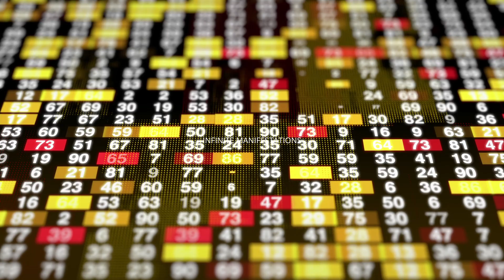The Art of Letting Go: Embracing Change and Finding Inner Freedom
Unlock the Power of Letting Go: Your Path to Spiritual Growth, Manifestation, and Numerological Exploration

Discover the transformative art of letting go, a daily practice that leads to profound spiritual growth and paves the way for manifestation mastery. Dive into the world of numerology, where your unique life path numbers hold the key to unlocking your true potential.

Embrace mindfulness, forgiveness, and the magic of affirmations as you navigate your ongoing journey of release and renewal. Explore the infinite possibilities of your existence and co-create your reality with the universe. Join us on this inspirational quest for abundance, purpose, and a deeper connection to the cosmos. Start your transformative journey today!

I sometimes include products I think are useful for you. 🙏

🔔 Best Sleeping/Meditation Headphones

🏆 My Goal 🏆

Hello beautiful Soul! Infinite Manifestations is a place for people who´re interested in manifestation, numerology and affirmations.

I remember not knowing where to start and wishing that there was someone to help me. Now I want to help YOU, whoever you are out there reading this, by sharing numerology secrets, law of assumption and manifestation strategies and hopefully change your life for the better. 🚀